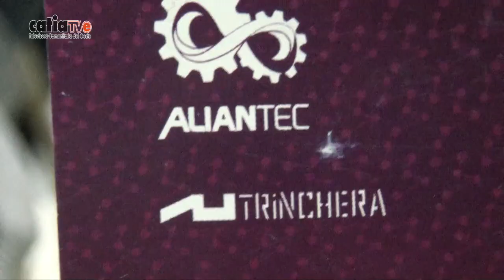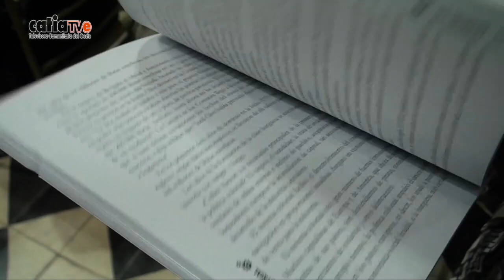NCC PRESENTADO EL LIBRO "REVOLUCIÓN INDUSTRIAL" EN LA FILVEN 2018